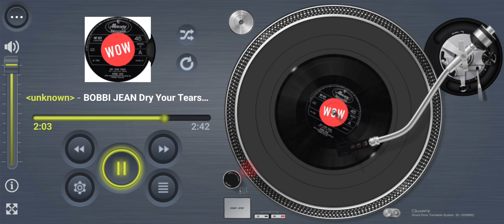BOBBI JEAN Dry Your Tears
Internet first (by special request)

Title: Dry Your Tears
Artists: BOBBI JEAN
Format: 7”
Label: Mercury MF 921
Year: 1966
Composer: Don Black, Vic Reeves
Director: Johnny Pearson
Publisher: Lords Music

Footnote:
This is Bobbi Jean performing her only single release titled “Dry Your Tears”. Composed by Don Black and Vic Reeves, and produced by Johnny Pearson (aka Johnny Pearson Orchestra) and was released on 45 via Mercury Records way back in 1966. The b-side “Pity The Man” was composed by Roger Cook and Roger Greenaway whilst  assigned to Mills Music in London’s Denmark Street, known as David And Jonathan, under the wings of George Martin.